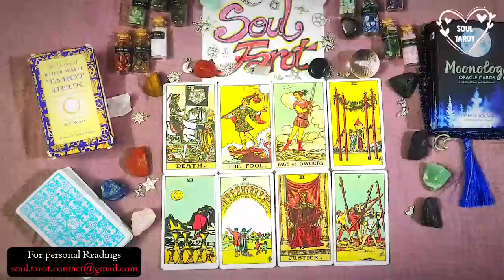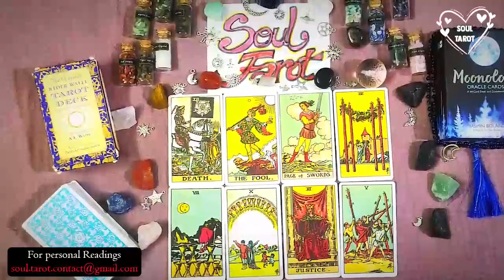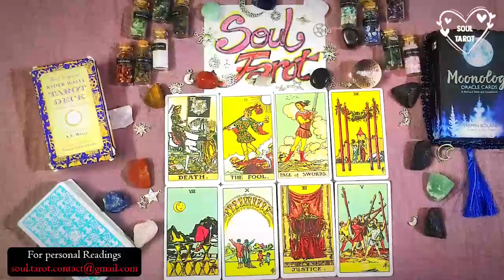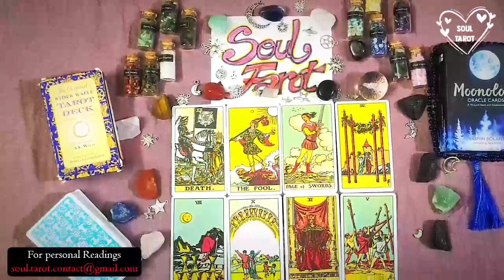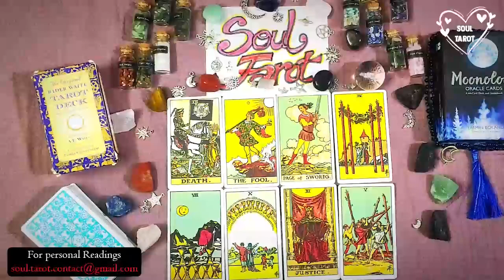CAPRICORN ❤️ THEY'RE COMING ! THEY KNOW IT'S DESTINY AND FEEL POWERLESS B/C THEY LOVE YOU. JUNE 2023